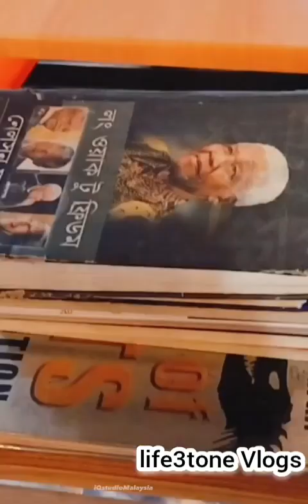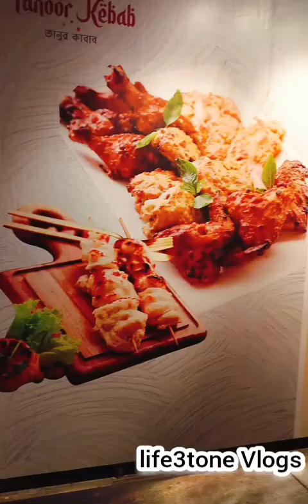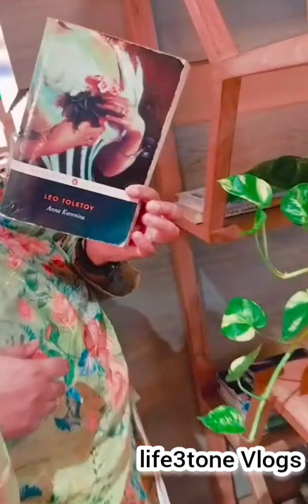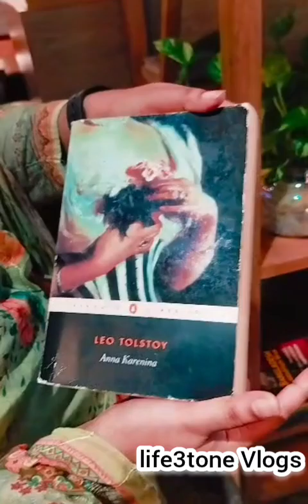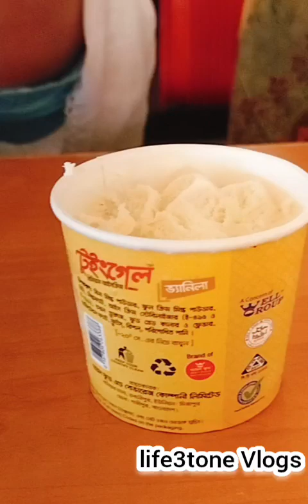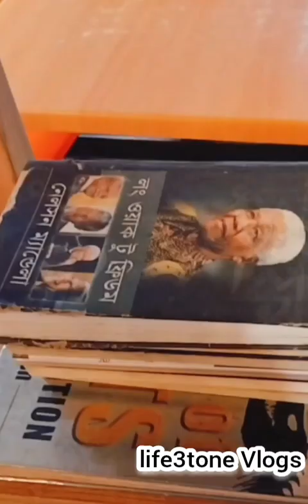এই রেস্টুরেন্টে বই পড়ার সুন্দর পরিবেশ!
ভিন্নধর্মী চট্টগ্রামের এই রেস্টুরেন্ট এর ডেকর, খাওয়া দাওয়া,শপিং এর পাশে বই পড়ার সুন্দর এক পরিবেশ রয়েছে!
About ME:
Hey it's me life3tone Vlogs(khaledMorsheda Vlogs,stories,travellingmorsgeda)! On this channel I upload videos where I share my experience about Travelling & Daily Life.

restaurant vlog bangladesh
biswa bangla restaurant video
Subscription link.

decoration of restaurant

decoration restaurant design